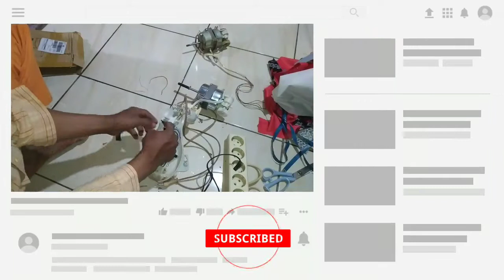Cara ganti dinamo kipas dinding maspion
Tutorial cara mengganti dinamo kipas angin dinding merek Maspion ,perlu di perhatikan saat melakukan penggantian jng sampai salah ,
Untuk mesin kipas angin baru ada 4 kabel yaitu hitam,merah putih dan biru,

Untuk kabel hitam,= O alias ground
Kabel biru kecepatan 1,
Kabel putih kecepatan 2,
Kabel merah kecepatan 3,
Semoga video ini bermanfaat 🙏🙏🙏
Terimakasih